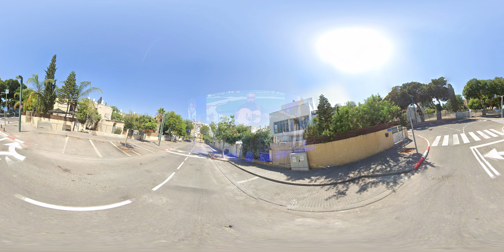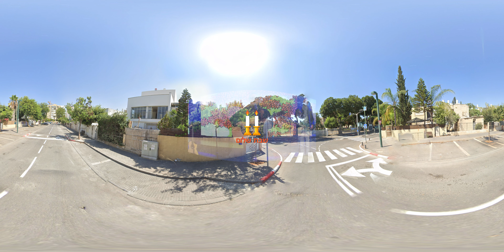בנוף הבתים הישנים, אשר היו צילי בימי ילדות, חלפו הרבה שנים, חלפו הרבה שנים.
צהלון היא שכונה מעורבת ליהודים וערבים ביפו, מערבית לשדרות ירושלים. השכונה נקראת על שם בית החולים לשעבר שהיה ממוקם בפינתה הצפון-מזרחית, הנקרא על שם הרופא היהודי-איטלקי בן המאה ה-17 יעקב צהלון. השכונה בנויה משני רחובות אורך, צהלון הרופא וציהתל"י וביניהם רחובות רוחב הקרויים על שמות רבנים. בתי השכונה נמוכים ובניהם גינות. לאחר שנבנתה בשנות ה-50 ראש הממשלה דוד בן-גוריון רצה להרוס את השכונה ולבנות מחדש בניינים רבי קומות על מנת שיאכלסו יותר אנשים בשטח מצומצם זה. בשכונה קיימים שני בתי כנסת תימניים ואחד ספרדי. השכונה שומרת על אופייה היהודי, אך בשנים האחרונות עולה מספר תושביה הערבים. בשכונה מצוי בית הספר תיכון "עירוני ז'". שהיה ידוע בעבר כ" קריית חינוך יפו". עקב מבנה הרחובות ומחסור בתשתיות, אין מעבר של תחבורה ציבורית בשכונה, אך קווי אוטובוס רבים עוצרים ברחובות המקיפים את השכונה כגון: ד"ר ארליך, שבטי ישראל ושדרות ירושלים (הקו האדום של הרכבת הקלה).